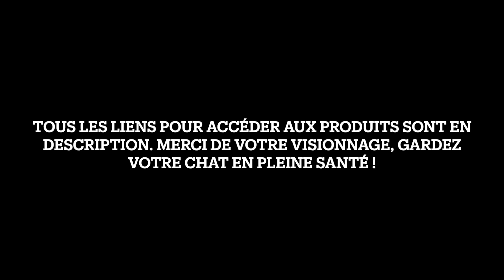TOP 5 des Meilleurs Escaliers pour Chat en 2023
Comparatif des meilleurs escaliers pour chat
1 – LucyBalu – Le Meilleur Escalier pour Chat mural :
2 – Elmato – Le Meilleur Escalier pour Chat pour Balcon :
3 – Trixie – Le Meilleur Escalier pour Chat Âgé :
4 – Trixie PetStair – Le Meilleur Escalier pour Chat Extérieur :
5 – MastHome – Le Meilleur Escalier pour Chat PAS CHER :
Tout pour l'amélioration du Comportement, de l'Équipement, mais aussi du Confort de votre chat.
Pour accéder aux autres comparatifs